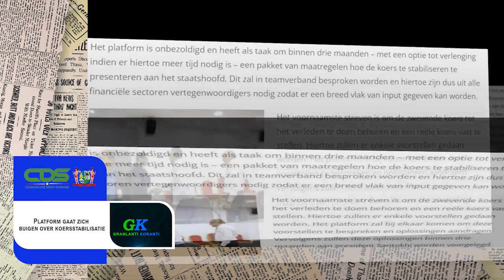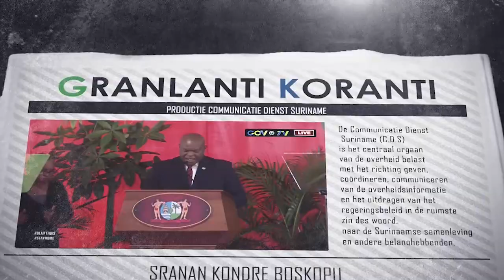𝔾ℝ𝔸ℕ𝕃𝔸ℕ𝕋𝕀 𝕂𝕆ℝ𝔸ℕ𝕋𝕀 (SARAMACCAANS), DD 17 OKTOBER 2022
De onderwerpen in deze aflevering zijn:
- Platform gaat zich buigen over koersstabilisatie
- Minister Ramdin neemt voorzitterschap CDCC over
- Parlement geeft goedkeuring voor Wet Productschappen